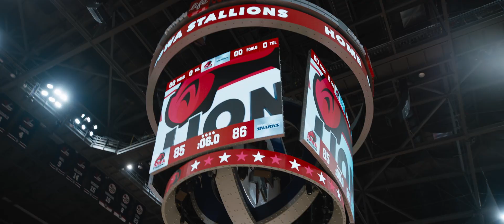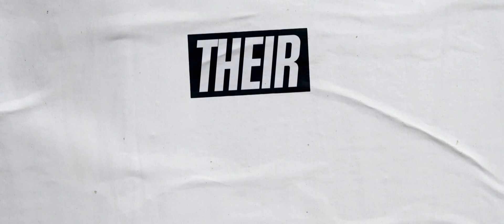Champions - Trailer [Ultimate Film Trailers]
Champions (NR)

Woody Harrelson stars in the hilarious and heartwarming story of a former minor-league basketball coach who, after a series of missteps, is ordered by the court to manage a team of players with intellectual disabilities. He soon realizes that despite his doubts, together, this team can go further than they ever imagined.

Director: Bobby Farrelly
Writers: Mark Rizzo
Actors: Woody Harrelson, Kaitlin Olson, Ernie Hudson, Cheech Marin, Matt Cook
Genre: Comedy